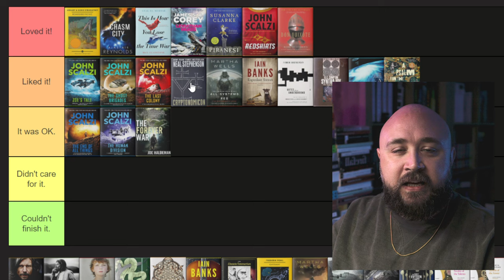Cryptonomicon by Neal Stephenson Is Crazy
My thoughts on "Cryptonomicon" by Neal Stephenson.